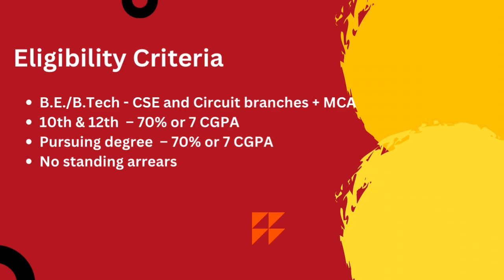Societe Genarale Interview Experience | Interview Chronicles | CSE | 2025